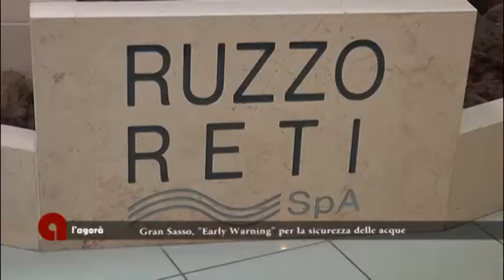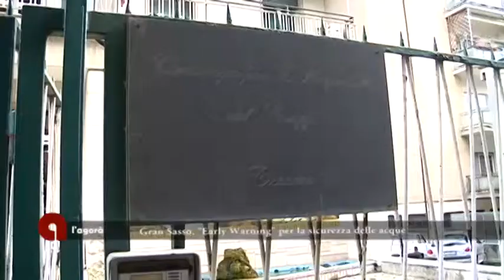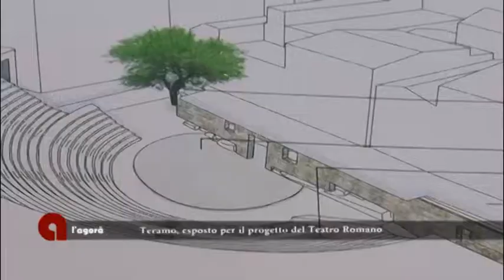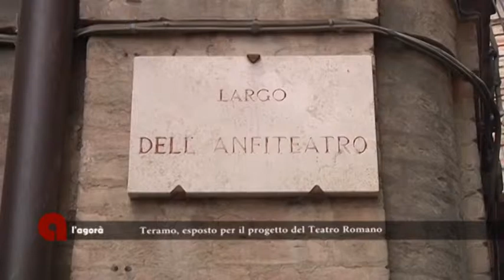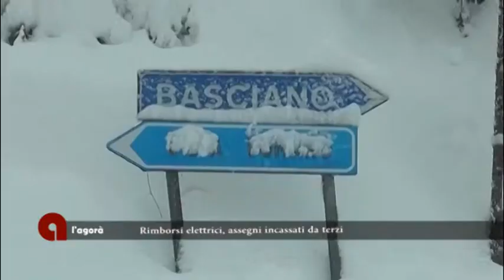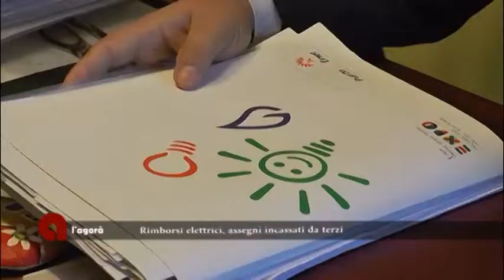L'Agorà del 03/03/2018